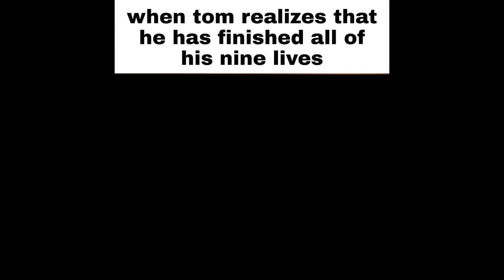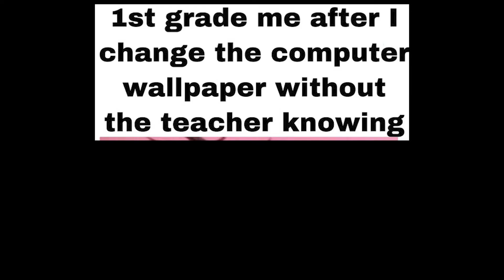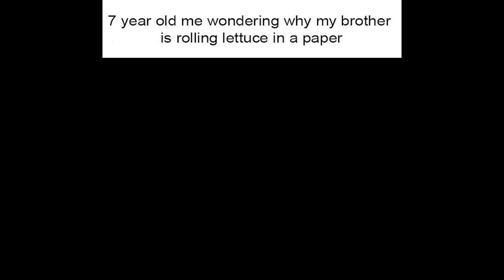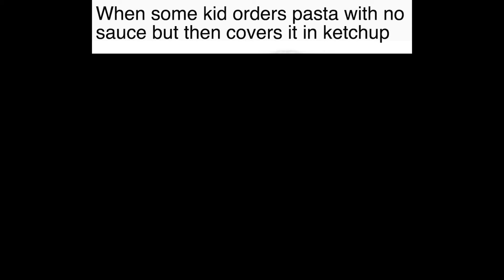Dank Meme awards | Reddit | November